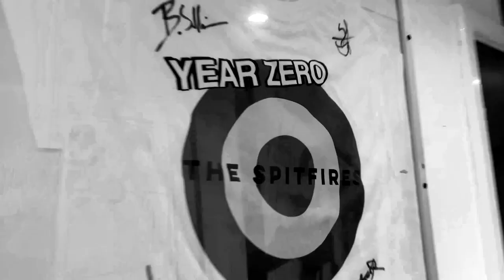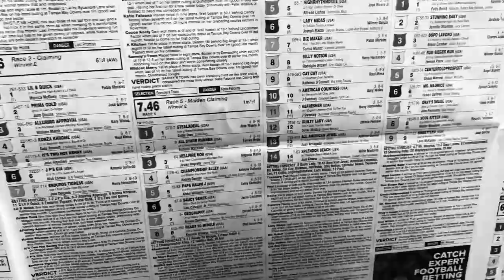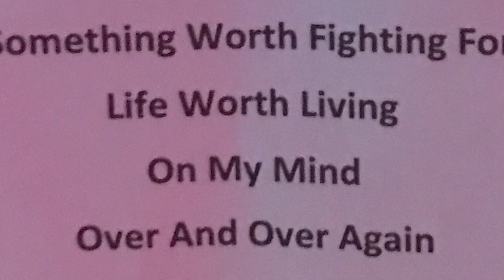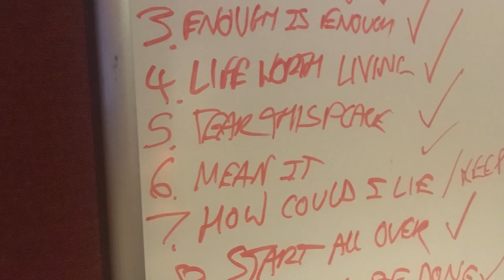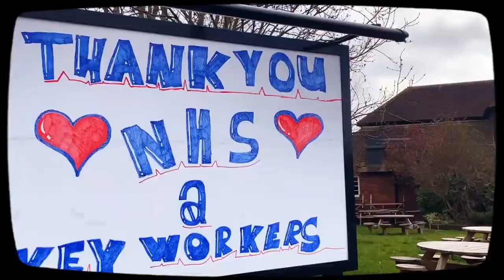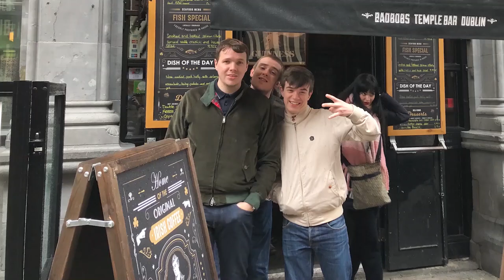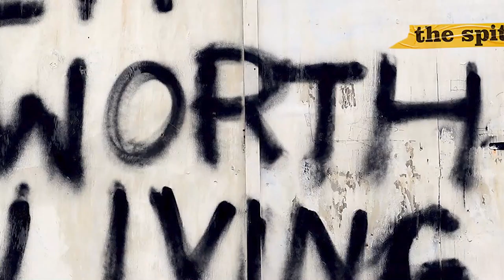The Spitfires - Kings & Queens (The Story Of Life Worth Living) Documentary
A short documentary about the making of The Spitfires new album 'Life Worth Living' - narrated by the band, Joel Patchett (Engineer), Tony Briggs (Photographer) and Nick Corbin.

'Life Worth Living' - out 19th June 2020 on Acid Jazz Records